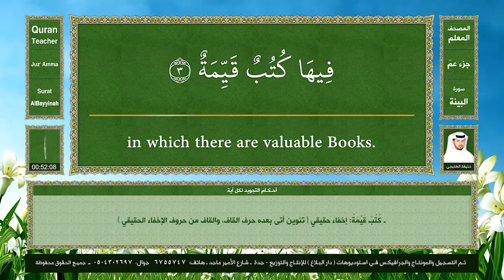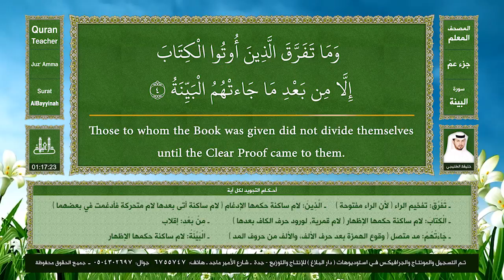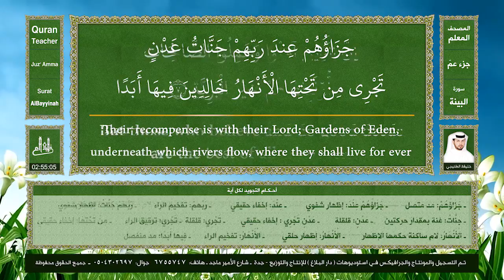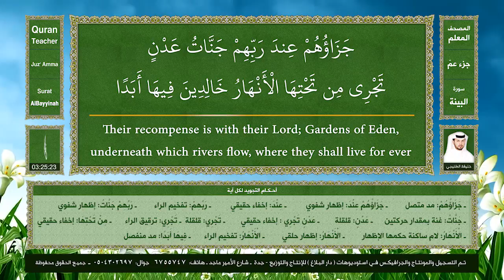المصحف المعلم | سورة البينة (مترجم | تجويد) القارئ : خليفة الطنيجي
المصحف المعلم للقارئ المهندس : خليفة الطنيجي .
جزء عم مكرر بصوت طفل، مكتوبة بالرسم العثماني للمصحف الشريف ..
ومترجمة الى اللغة الانجليزية ..
ومضاف اليها أحكام التجويد لكل آية ..
الصوت نقي جدا 44.1kbps جودة عالية ..
دار البلاغ تملك حقوق بث هذه المادة في جميع انحاء العالم بموجب قانون حفظ الحقوق الصادر من إدارة الحقوق في وزارة الاعلام السعودي برقم: ( 1904 / م / ج )
AlFatihah_الفاتحة
AlBaqarah _البقرة
Al'Imran_آل عمران
AnNisa'_النساء
AlMa'idah_المائدة
AlAn'am_الأنعام
AlA'raf_الأعراف
AlAnfal_الأنفال
AtTaubah_التوبة
Yunus_يونس
Hud_هود
Yusuf_يوسف
ArRa'd_الرعد
Ibrahim_إبراهيم
AlHijr_الحجر
AnNahl_النحل
AlIsra'_الإسراء
AlKahf_الكهف
Maryam_مريم
TaHa_طه
AlAnbiya'_الأنبياء
AlHajj_الحج
AlMu'minun_المؤمنون
_AnNur_النور
AlFurqan_الفرقان
AshShu'ara'_الشعراء
AnNaml_النمل
AlQasas_القصص
AlAnkabut_العنكبوت
ArRum_الروم
Luqman_لقمان
AsSajdah_السجدة
AlAhzab_الأحزاب
Saba'_سبأ
Fatir_فاطر
YaSin_يس
AsSaffat_الصافات
Sad_ص
AzZumar_الزمر
Ghafir_غافر
Fussilat_فصلت
AshShura_الشورى
AzZukhruf_الزخرف
AdDukhan_الدخان
AlJathiyah_الجاثية
AlAhqaf_الأحقاف
Muhammad_محمد
AlFath_الفتح
AlHujurat_الحجرات
Qaf_ق
AdhDhariyat_الذاريات
AtTur_الطور
AnNajm_النجم
Qamar_القمر
ArRahman_الرحمن
AlWaqi'ah_الواقعة
AlHadid_الحديد
AlMujadilah_المجادلة
AlHashr_الحشر
AlMumtahanah_الممتحنة
AsSaff_الصف
AlJumu'ah_الجمعة
AlMunafiqun_المنافقون
AtTaghabun_التغابن
AtTalaq_الطلاق
AtTahrim_التحريم
AlMulk_الملك
AlQalam_القلم
AlHaqqah_الحاقة
AlMa'arij_المعارج
Nuh_نوح
AlJinn_الجن
AlMuzzammil_المزمل
AlMuddaththir_المدثر
AlQiyamah_القيامة
_AlInsan_الإنسان
AlMursalat_المرسلات
AnNaba'_النبأ
AnNazi'at_النازعات
Abasa_عبس
AtTakwir_التكوير
AlInfitar_الانفطار
AlMutaffifin_المطففين
AlInshiqaq_الانشقاق
AlBuruj_البروج
AtTariq_الطارق
AlA'la_الأعلى
AlGhashiyah_الغاشية
AlFajr_الفجر
AlBalad_البلد
AshShams_الشمس
AlLail_الليل
AdDuha_الضحى
AshSharh_الشرح
AtTin_التين
AlAlaq_العلق
AlQadr_القدر
AlBayyinah_البينة
AzZalzalah_الزلزلة
AlAadiyat_العاديات
AlQari'ah_القارعة
AtTakathur_التكاثر
AlAsr_العصر
AlHumazah_الهمزة
AlFil_الفيل
Quraish_قريش
AlMa'un_الماعون
AlKauthar_الكوثر
AlKafirun_الكافرون
AnNasr_النصر
AlMasad_المسد
AlIkhlas_الإخلاص
AlFalaq_الفلق
AnNas_الناس

خليفة الطنيجي,
قران كريم,
khalifa Al Tenejij,
المصحف المعلم للاطفال جزء عم,
المصحف المعلم للأطفال كامل,
المصحف المعلم قصار السور,
جزء عم المصحف المعلم,
المصحف المعلم للاطفال,
المصحف المعلم مع ترديد الاطفال,
learning quran for beginners,
learning quran for children,
learning quranic arabic,
learning quran with tajweed,
learning quran,